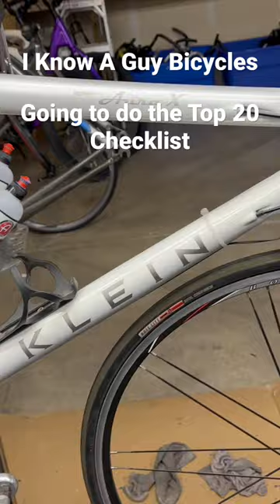2004 Klein Aura X 58cm - Top 20 checklist - 👇👇👇👇👇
Tools I Use Daily:
☞Park Tool Master Link Pliers MLP-1.2
☞Park Tool SR-12.2 Sprocket Remover/Chain Whip for 7- to 12-Speed Bicycle Cassettes
☞Park Tool HXS-3 - Stubby Hex Wrench Set Tool
☞Park Tool SD-SET Shop Screwdriver Set
☞Park Tool PW-3 Pedal Wrench (15mm and 9/16 - Inch)
☞Headset Press
☞Star Nut Press
☞Headset Cup Removers

Polishing/Cleaners/Lubes:
☞Adam’s 2-Step Polishing System
☞Adam’s New Paint Perfecting Polish 12oz
☞Adam’s New Paint Correcting Compound 12oz
☞Adam's Premium Polisher Pads
☞Simple Green

My passion for bikes started when my parents opened a shop in the 1980s called Parker Bikes (we were located in Parker, Colorado). My love for cycling has continued since then, in my work and with my hobbies of road cycling and mountain biking. After my parents’ shop closed, I worked for other bike shops (including Lee’s Cyclery in Fort Collins), where I built and sold bikes, fixed and tuned up bikes, and managed inventory.
I love working on bikes and want to share my passion for cycling with others. So, next time you’re talking cycling with someone and wondering how to get started or where to go from here, you can think, “I know a guy!”